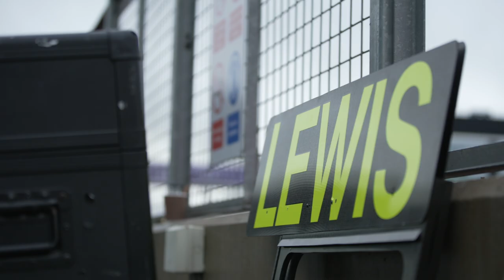Mercedes Toto Wolff warns Lewis about joining Ferrari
Toto Wolff spills the tea on Lewis Hamilton's move to Ferrari! We get exclusive details on how the conversation went down, why Hamilton made the switch, and Wolff's hilarious warning about seeing a lot of Mercedes' rear wing. But with Ferrari's strong start and the 2026 regulation changes, will the tables turn?